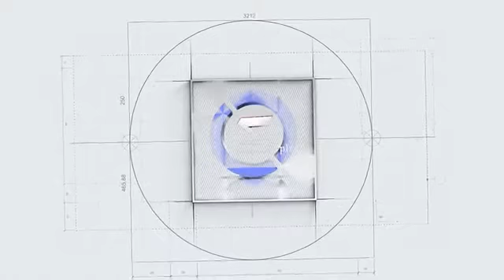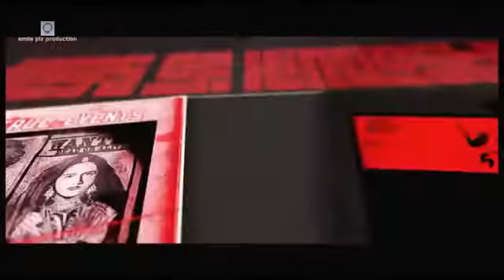Thugs of hindustan trailer official 2018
Amir khan, Amitabh bachan, Fatima sana!